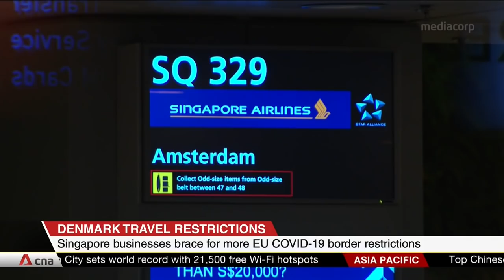Singapore businesses brace for more EU COVID-19 border restrictions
Businesses are bracing for more COVID-19 border controls by European Union countries. Already, Denmark has imposed quarantine on travellers from Singapore, despite a Vaccinated Travel Lane between the two countries. A VTL replaces isolation with COVID-19 tests. On Nov 9, Singapore was removed from an EU list of countries for which travel restrictions should be lifted.